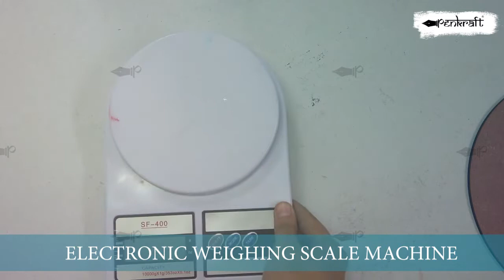Learn Resin Art on Clock with Penkraft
Design your own unique Resin art clock with this Penkraft video tutorial !
Resin Art is a liquid art form where we use pigment colours to give the various effects as we have used in this Penkraft video – it will make your Clock look attractive, clear, sparkly,  perceptively increasing its quality factor in the eyes of the visitor and adding simple beauty to your living room or dining hall .Its not only gorgeous but a functional piece of art.
We also conduct regular workshops
Do you feel the urge to create this art right now ?`